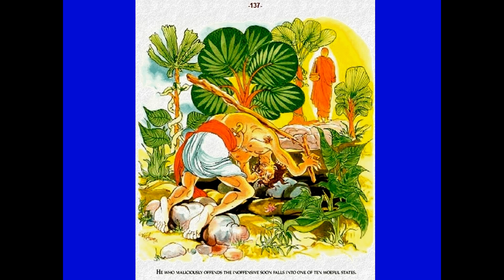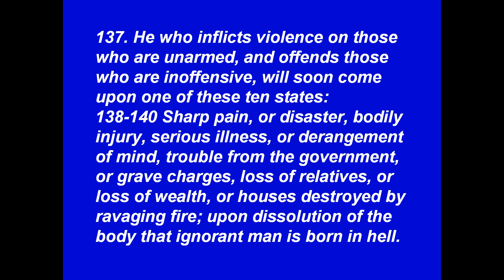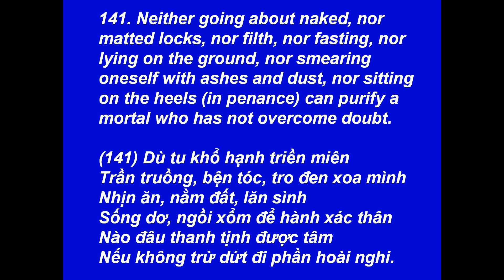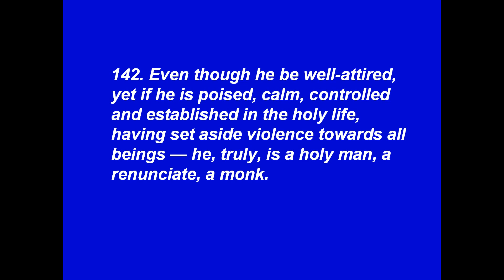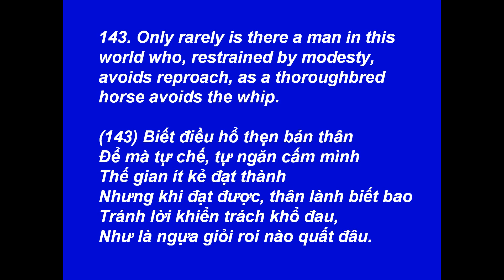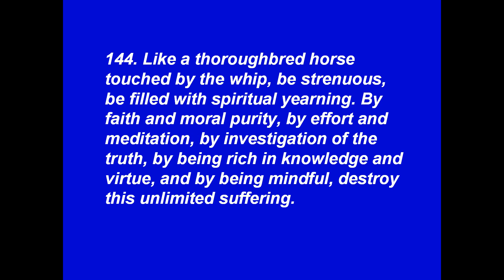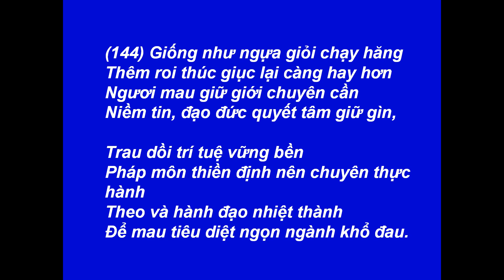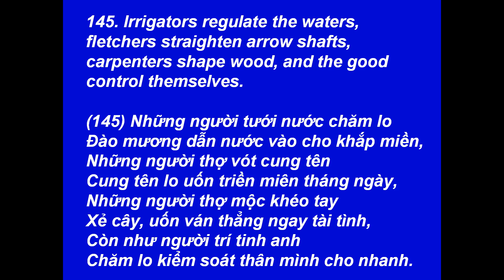The Dhammapada - Kinh Pháp Cú - Part-Tập: 10B - Verses-Kệ: 137-145 -[HD-720P]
Best View-Hình Rõ Đẹp: [HD-720P] - Buddha - Đức Phật - The Dhammapada - Kinh Pháp Cú - Translated By: Acharya Buddharakkhita - Chuyển Dịch Thơ: Tâm Minh Ngô Tằng Giao - Illustrations by-Tranh Vẽ: Mr. P. Wickramanayaka --- Chapter 10 -- Verses 129-145 -- Dandavagga: Violence --- Phẩm 10 -- Kệ 129-145 -- Phẩm Dao Gậy --- Music-Nhạc: Scarborough Fair - Simon & Garfunkel --- Made by-Thực Hiện: Nguyễn Văn Tiến - tienvnguyen.net - Feb/25/2012